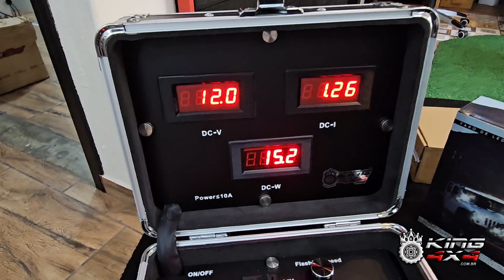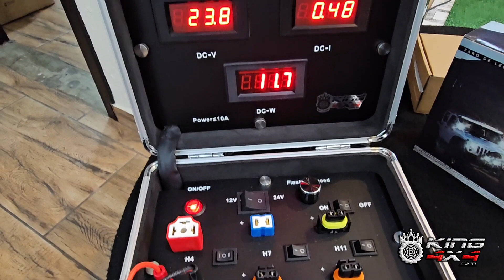Farol Auxiliar 12 Leds Alto e Baixo com Strobo - Off Road - Jeep - Buggy - Carro - Caminhão